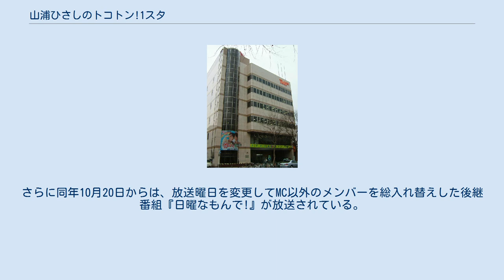山浦ひさしのトコトン!1スタ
テレビ愛知の情報・ワイドショー番組
『山浦ひさしのトコトン!1スタ』（やまうらひさしのトコトンいちスタ）は、2012年4月16日から2013年3月29日までテレビ愛知で放送されたワイドショー。
テレビ愛知本社第1スタジオからの生放送。
略称は「1スタ」あるいは「トコトン」。
 毎回日本の政治・経済・衣食住などを話題に取り上げていたワイドショーで、コメンテーターに招いた文化人たちの論説と意見交換によってそれらに深く踏み込んでいくことをコンセプトにしていた。
名古屋市の繁華街や中部国際空港などで収録してきたインタビュー映像も番組進行に活用していたが、地元の話題だけに留まらない内容を取り扱うようにしていた。
 それまで平日15時台に放送されていたローカル情報番組『3時のつボッ!』に替わってスタートした帯番組で、司会はかつて同番組のレギュラーだった山浦ひさしと名越涼子が務めていた。
また、その他のレギュラー陣も同番組からの継続出演者たちが務めていた。
放送開始当初は街頭からの生中継企画を行ったり、番組自体のコンセプトとは無関係なテレビショッピングのコーナーを入れたりもしていたが、番組はこれらを早々に廃止し、以後は山浦とコメンテーターたちによるスタジオトークに的を絞るようになった。
また、番組公式サイトには当初、生放送の終了直後に山浦が書き綴ったその日のテーマに対しての感想や、東海エリア在住者たちからの意見およびアンケートの集計結果（テレビ愛知ケータイクラブ調べ）などが掲載されていたが、これも2012年10月の更新とともに無くなった。
 なお、この番組が使用していたLEDデジタルサイネージビジョン等のセットは第1スタジオに常設されており、同じくテレビ愛知で放送されるローカル番組用のセットとしても使われている（プロ野球ナイター中継の副音声スタジオ、世界コスプレサミット関連特番のスタジオパート、後述の関連番組『トコトン!サタデー』のスタジオパート等）。
基本的には週5日間の放送だったが、『3時のつボッ!』時代と同様に祝日には放送を休止していた。
それ以降は名越が「トコトン!ファミリー」と番組内で呼称していた。
 2012年12月22日から2013年9月14日まで同局で放送された関連番組。
放送時間は毎週土曜 12:30 - 13:00。
土曜版に相当するが、こちらはワイドショーではなく、かつての『3時のつボッ!』のように地元の話題を伝えるローカル情報番組として放送された。
 最終回から2週間後の2013年9月28日には、15分特別編の『トコトン!サタデー スペシャル』が同局で放送された。
さらに同年10月20日からは、放送曜日を変更してMC以外のメンバーを総入れ替えした後継番組『日曜なもんで!』が放送されている。